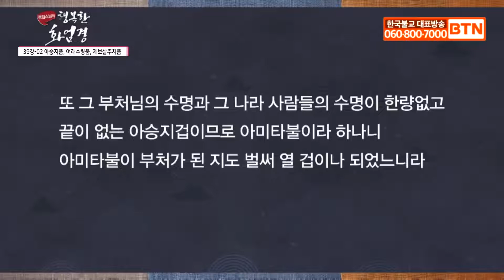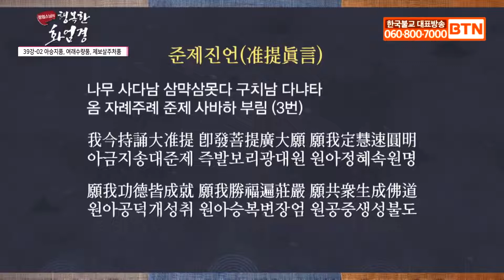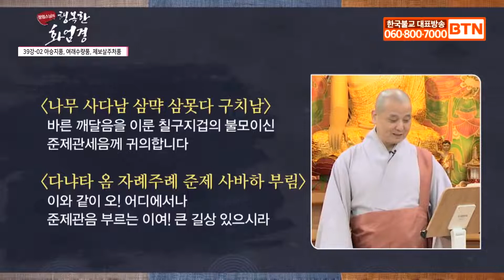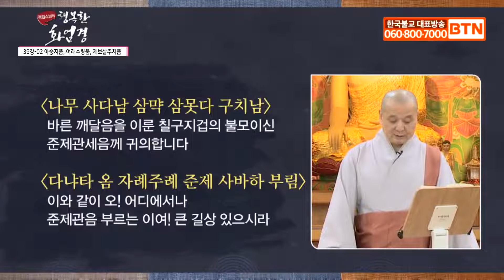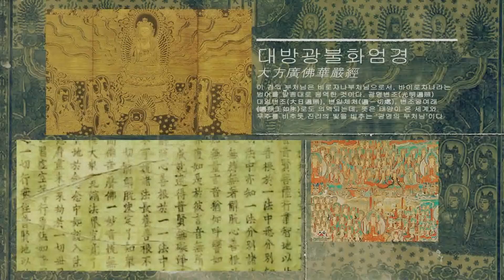154. 아승지,여래수량,보살주처품 39-2